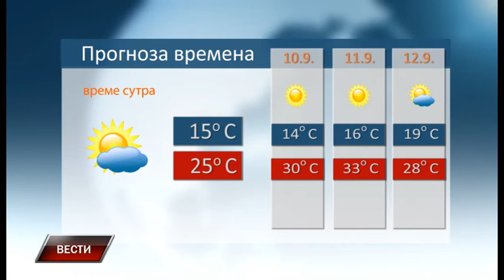Vesti 8 9 2017